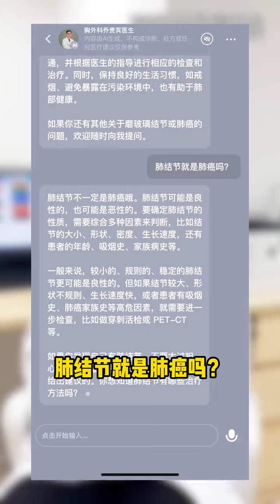好消息！我开通AI分身了！ 乔贵宾主任的AI分身来了#医生AI分身